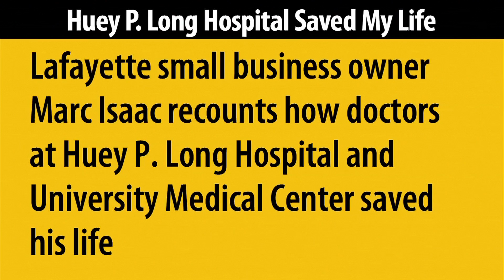Marc Isaac Tells How a Surgeon at Huey P. Long Hospital Saved His Life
Marc Isaac operates a hair salon and gallery in downtown Lafayette. About five years ago he suffered severe facial injuries in a bicycle accident. He did not have health insurance and was referred to a surgeon at Huey P. Long Hospital in Pineville who reconstructed his jaw and eye socket. A budget cut affecting LSU Hospitals forced the delay of the final procedure for several years, during which time Isaac was occasionally hospitalized in order to treat infections that developed around the uncompleted surgical area. This is his story about how Huey P. Long Hospital and University Medical Center saved his life and how a state-ordered budget cut almost ruined it.